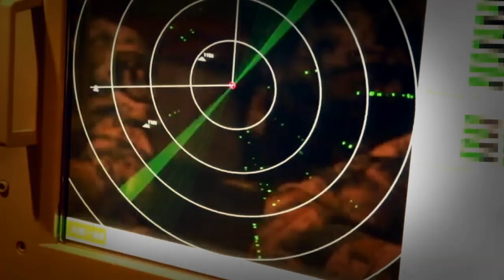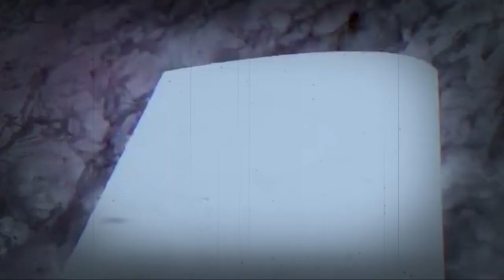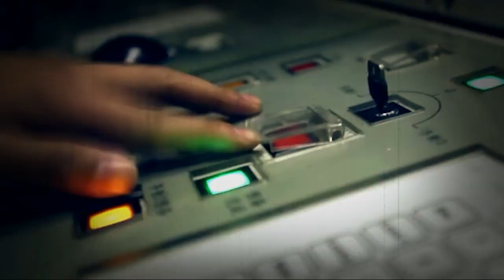भारत से पंगा चीन को पड़ रहा बहुत भारीत, अब तो ताइवान की तरह मलेशिया ने भी ललकारा